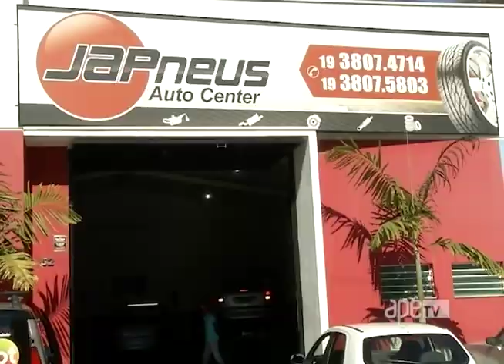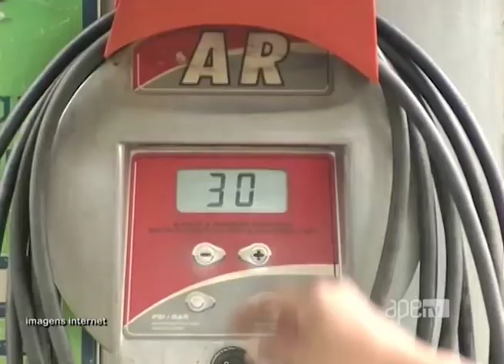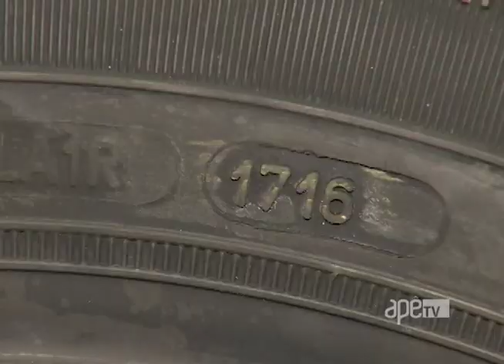ApêTV - Você já andou em um carro desalinhado? 23/07/16